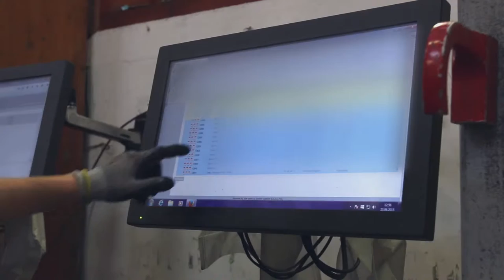Steel Service Krefeld GmbH | Company-Film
Steel Service Krefeld GmbH is an owner-managed company with over 30 years of experience in international business.

Its friendly and expert team takes care of purchasing, distribution and freighting - ensuring reliable and punctual service.

The company's core competence lies in the distribution of precision ground flat stock steel, pre-processed tool steel grades, and tool steel parts made to customers' drawings and specifications.

Steel Service has two thousand square metres of warehouse space, allowing it to store up to 1,000 tonnes of material for its global import and export business. This makes it one of the largest factory-independent stockists in Europe.

In collaboration with partners from Europe, south-east Asia and eastern Europe, Steel Service Krefeld GmbH trades exclusively in premium-quality goods while guaranteeing competitive prices. To achieve this, Managing Director Jürgen Beesen maintains close contacts to the suppliers, up to and including paying visits to them.

The precise details of all standard stock materials are given in the webshop. The goods can be delivered to anywhere in the world under DIN 59350 in line with customers' specifications.
Thanks to its partnerships with various international steel works, the DIN EN ISO 9001-certified company can even meet out-of-the-ordinary requirements.

Steel Service Krefeld GmbH – The experts in tool steel distribution!